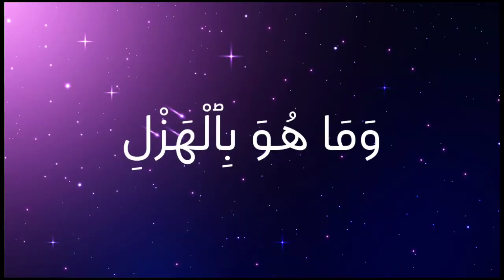QS Ath Thariq Ayat 11 -14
Belajar Maqamat Bayati QS Ath Tahriq Ayat 11-14
Bersama Ustadzah Ineng Agustustini